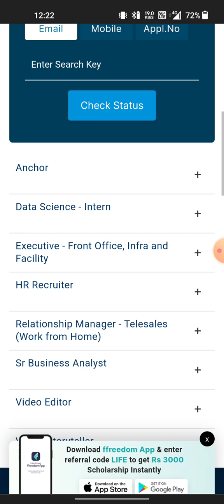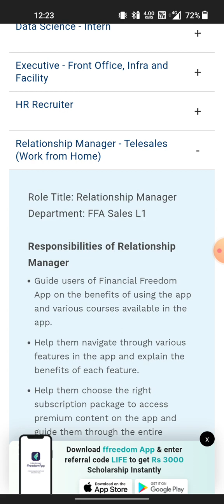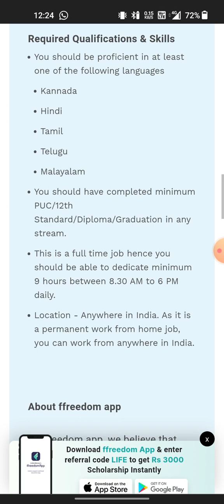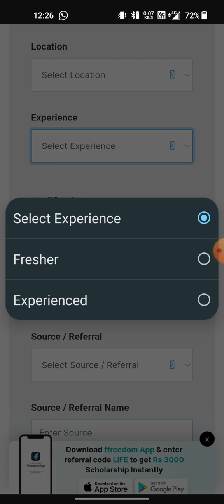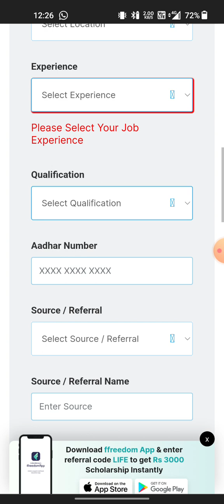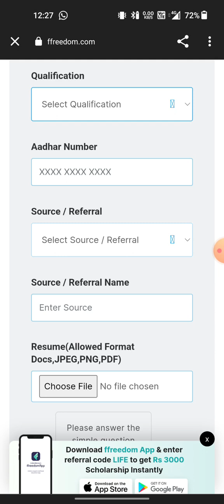WORK FROM HOME|| FINANCIAL FREEDOM APP || 15000 FIXED INCOME